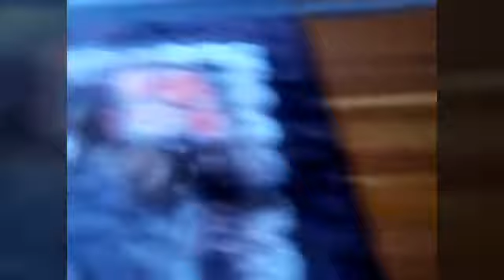UM POUCO DO MEU FIM DE SEMANA 🍓🍓🍓🍓🍓🍶🍶🍶🍶🍶🍔🍔🍔🍔🍔🍔🍔🍹🍹🍹🍹🍰🍰🍰🍰🍪🍲🍲🍲🍲🍲🍲🍲🍲🍲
Carne assada  panela de pressão
temperar a gosto quando começar a pressão  deixa mais 40 minutos.🍲🍲🍲🍲🍲🍲🍲🍲🍲🍲🍲🍲🍲🍲🍲🍲🍲🍲🍲🍲🍲🍲🍲🍲🍲🍲🍲🍲🍲